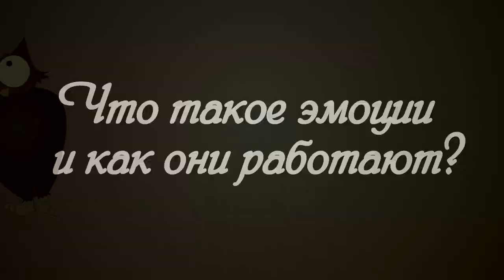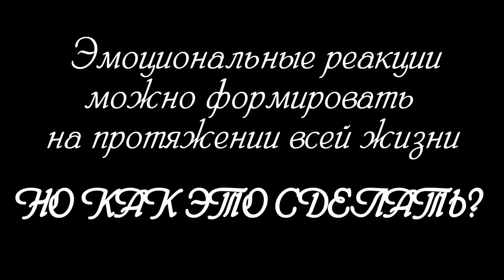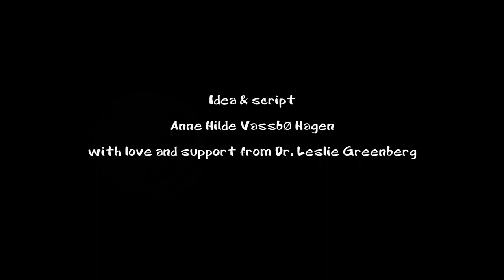Для чего нам нужны эмоции и чувства?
Из этого мультфильма мы узнаем о том, для чего же на самом деле нам нужны эмоции и чувства? А также о том, как при тяжёлых переживаниях, важна поддержка и эмпатия.

Дорогие друзья, приветствую вас на моём канале.
Меня зовут Антон Карцев, я - аккредитированный психотерапевт, врач-психиатр, психолог и писатель. Помогаю людям справиться с проблемами, которые препятствуют качественной полноценной жизни. Вместе мы справимся с любыми трудностями!

Если вам понравилось это видео, буду благодарен вашему лайку)